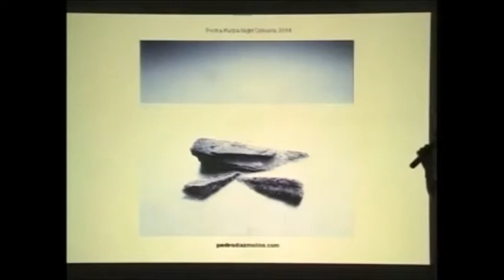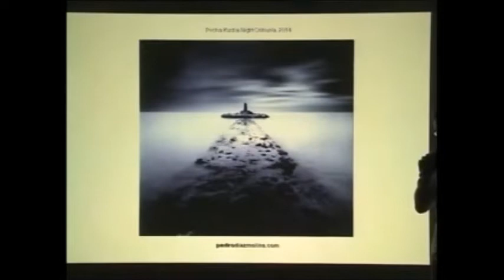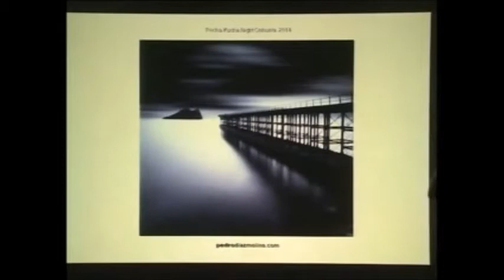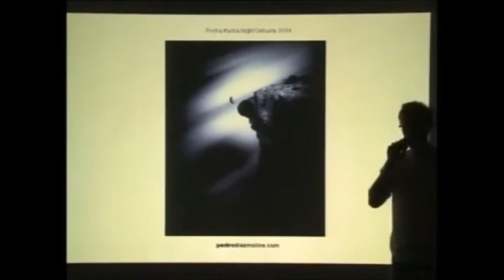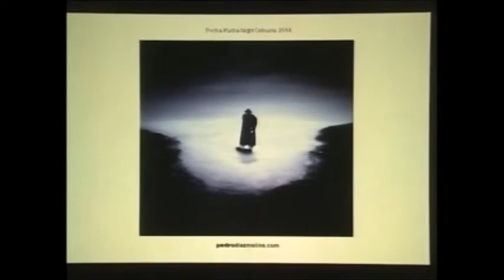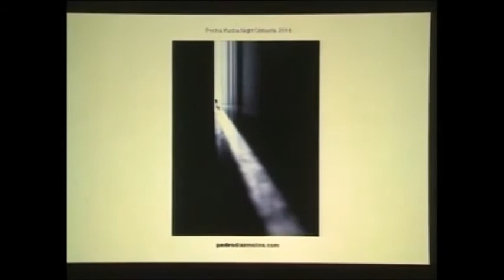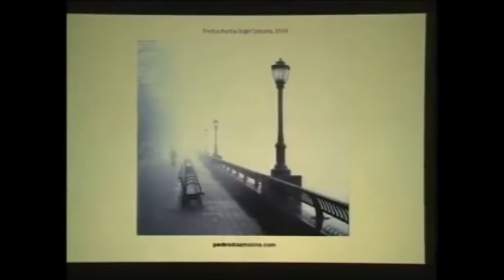Pedro Díaz Molins